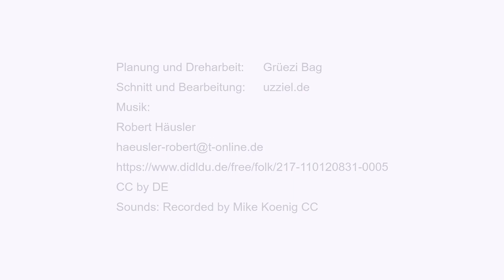Was bedeuten die Temperaturangaben auf deinem Schlafsack? - Schulungsvideo von Grüezi bag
Teil 3 der Schlafsackschulung von Grüezi bag: Was bedeuten die Temperaturangaben auf den Schlafsäcken?